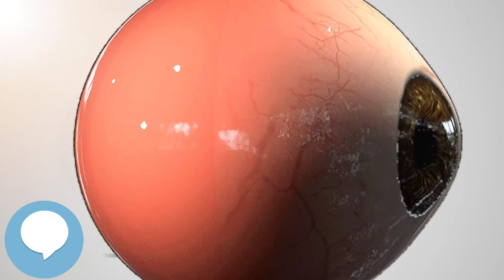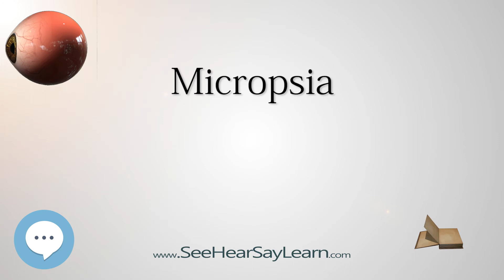Micropsia - Your EYEBALLS - EYNTK 👁️👁️💉😳💊🔊💯✅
This video is about "Micropsia". This video series is something special. We're fully delving into all things everything and all things about the HUMAN EYE!